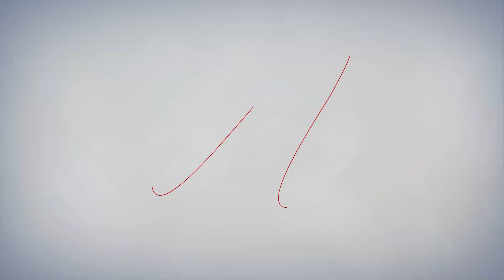Juliet Huddy and Megyn Kelly on the New "Bennifer" PR Push | The Megyn Kelly Show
Megyn Kelly is joined by Dr. Joel Zinberg, senior fellow at the Competitive Enterprise Institute, and Juliet Huddy, host on WABC radio, to talk about COVID and the Delta variant, COVID vaccine shaming, a new push for mask mandates, hypocrisy of the left on COVID, Olympics storylines like female athlete uniforms and Simone Biles withdrawing from a competition, the new "Bennifer" PR push, the legality and ethics of NDAs, the Andrea Mackris - Bill O'Reilly latest, and more.